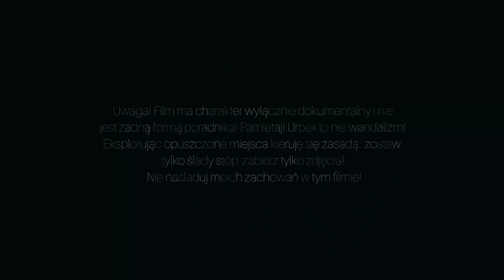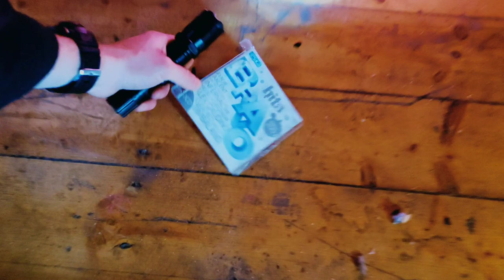OPUSZCZONA DYSKOTEKA W ZABYTKOWYM WIATRAKU URBEX